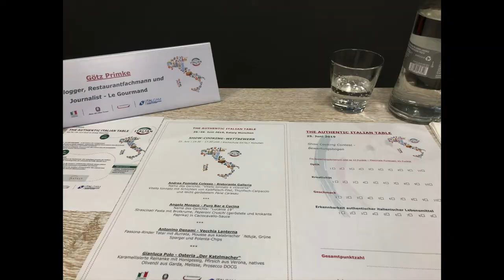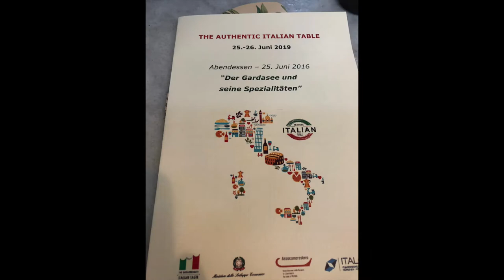Authentic Italian Table Eataly München | Le Gourmand – Das Geniesser-Magazin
Das italienische Wirtschaftsministerium hat es sich zur Aufgabe gemacht, auf die Qualität originaler italienischer Lebensmittel hinzuweisen. Dafür wurden die Initiative "True Italian Taste" ins Leben gerufen und seit Jahren verschiedene kulinarische Veranstaltungen abgehalten. Für heuer standen zahlreiche Veranstaltungen, die auch von Endverbrauchern besucht werden konnten, unter dem Motto "The Authentic Italian Table" auf dem Programm.

Tiny Vessels: Ocean Sun
Dizaro: Flashback